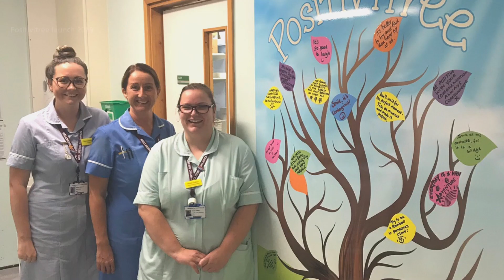International HR Day 2022